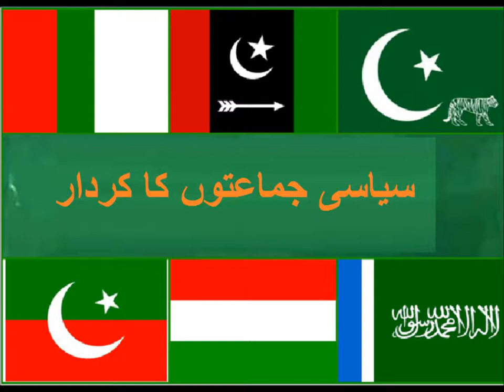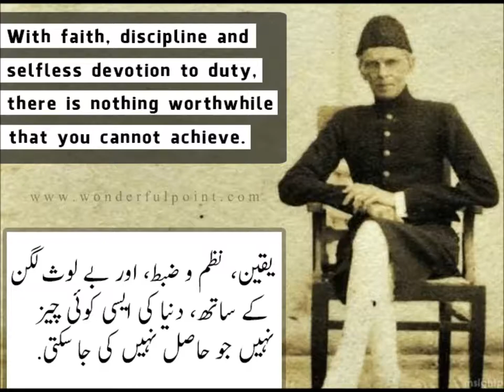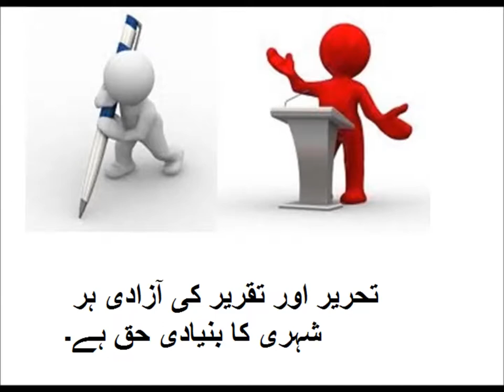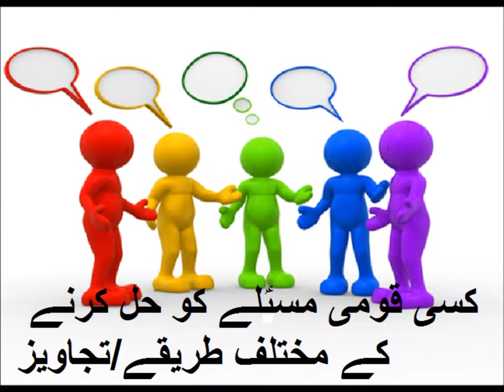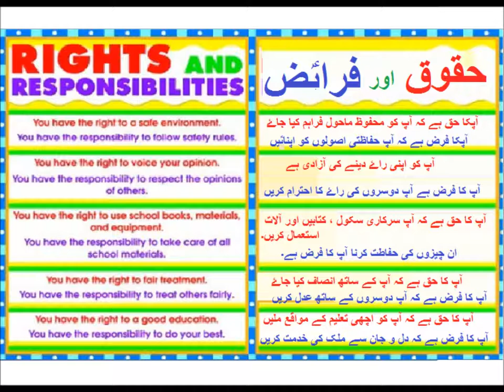Social studies/پاکستان میں سیاسی جماعتوں کا کردار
social studies  lesson on role of political parties in Urdu.